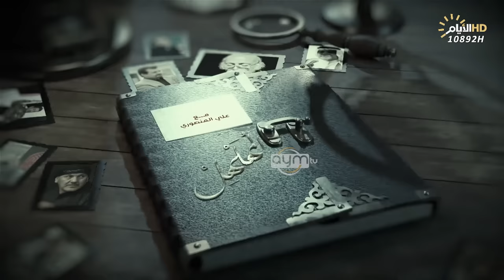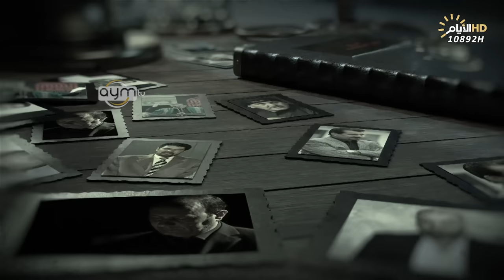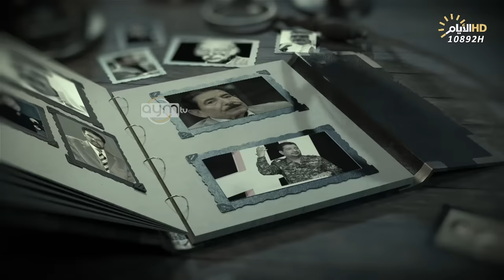برنامج المهلهل مع علي المنصوري وضيفه الشاعر يونس محسن